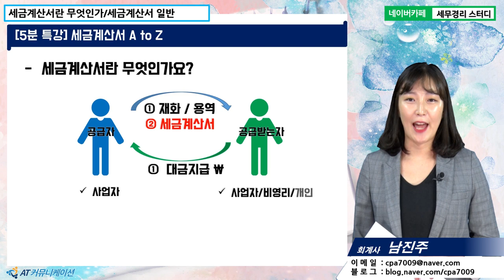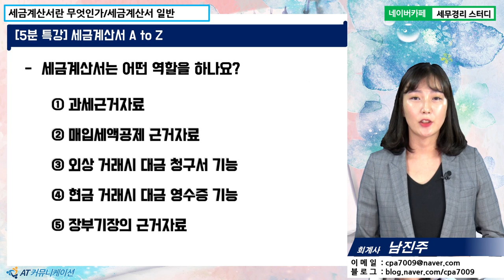[남진주 회계사의 5분특강] 세금계산서 A to Z - 세금계산서란 무엇인가? (세금계산서 일반)